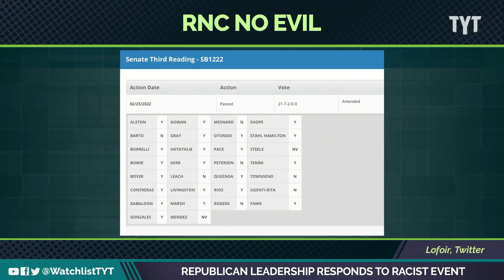Republicans STRUGGLE Responding To Racist Event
Republican leadership has some questions to answer, now that a significant wing of their party has openly legitimized and embraced white nationalists like nick Fuentes and AFPAC last weekend. Jayar Jackson and Yasmin Khan break it down on The Watchlist.

220228__WL_02_Republican_Leadership_Responds